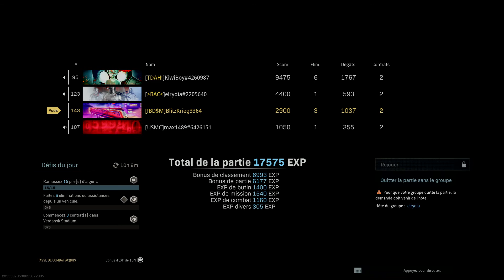Top1 full team squad 4 avec Clem Max et Sam